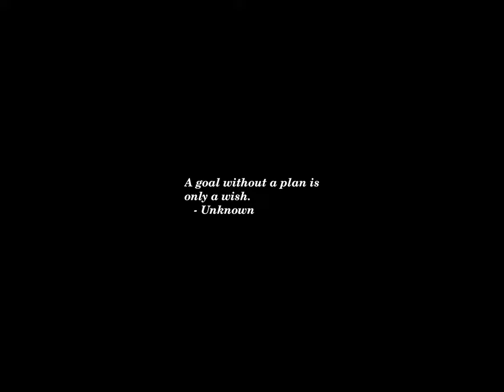Sunset Time-lapse: Friday, April 19, 2024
Today's headlines:

Senate to stay in session to pass House's Ukraine, Israel package

EPA issues waiver allowing higher-ethanol gas to be sold this summer

Biden’s LNG pause a sensible step for climate stability, health of communities

Ukrainians Wait, Nervously, to See if U.S. Will Provide Critical Aid

Murphy fires back at Trump Jr on Mayorkas vote: 'Republicans are full of s‑‑‑'

Judge rejects Trump co-defendants' request to dismiss charges in documents case

Retired St. Louis officer, beaten by former colleagues, awarded $23M

Venice Biennale: The Vatican Transforms a Prison Into a Gallery